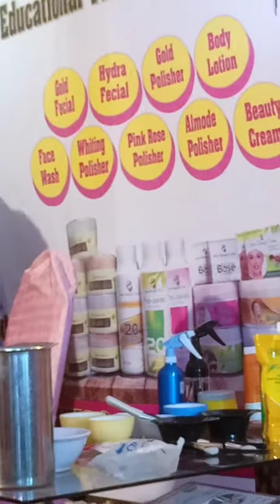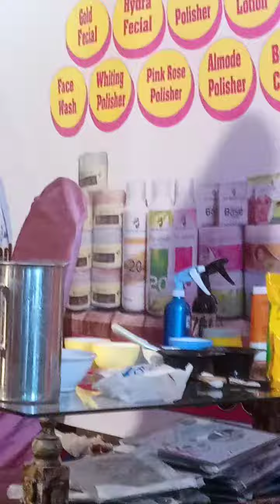Part of the beautician's one day workshop / Hair cut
Haircut Done By sir abid